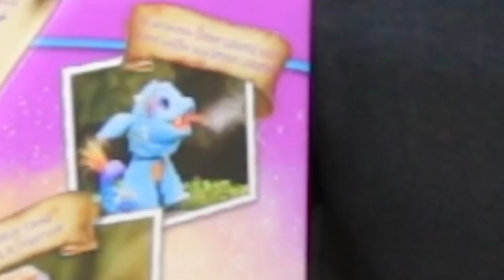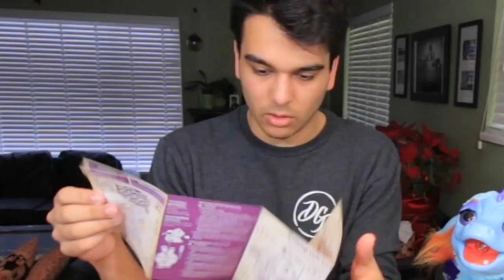IT CAUGHT ON FIRE! FurReal Friends Torch, My Blazin Dragon TOY REVIEW!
** DO NOT ATTEMPT ANYTHING I DID IN THIS VIDEO!!**
The "FurReal Friends Torch, My Blazin Dragon" toy is a $110 toy that every kid wants. Is it worth the money? today i unbox and play with Torch and he catches on fire.

Derek Gerard
Canada

Derek should buy a baby toy and pretend to be its daddy... hes already my daddy